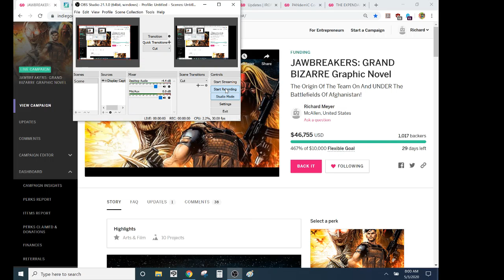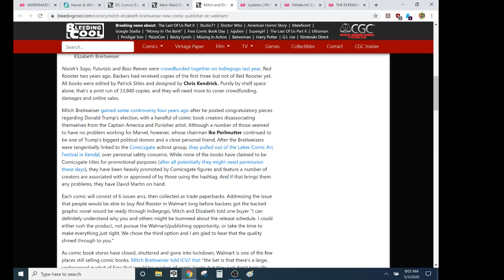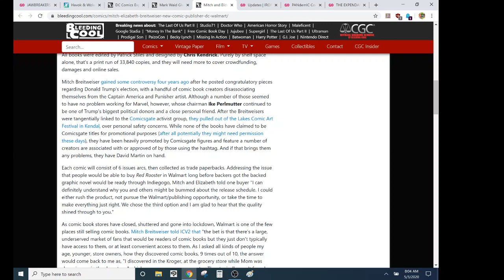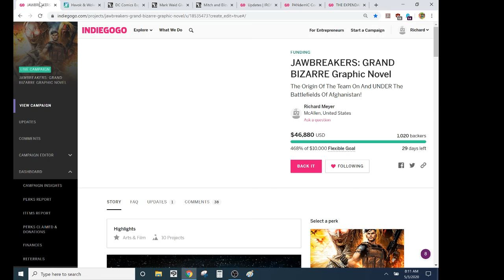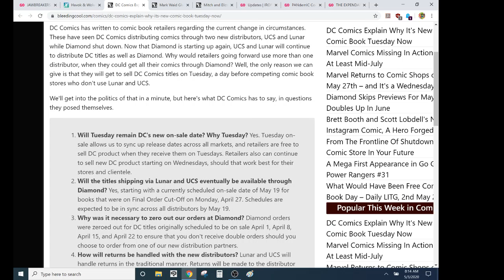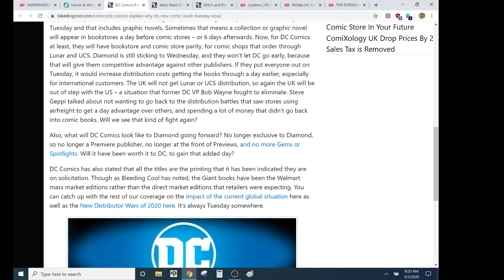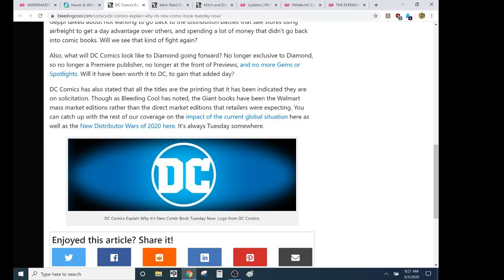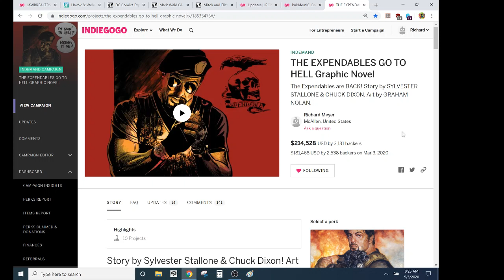GOTHAM BY GASLIGHTING- Comic Book Shops Don't Want To Rely On A Monopoly That Failed Them